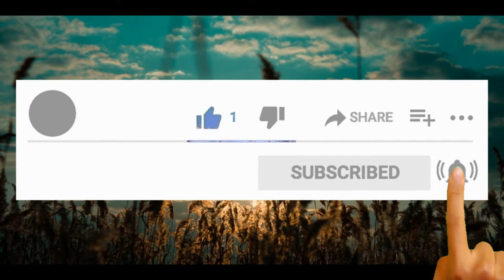Relaxing GoodVibes music for yoga, meditation,Moodchanging,improve concentration#yoga#shorts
Relaxing Good Vibes music for yoga, meditation,mood changing,improve concentration and stress removal.
listen to this for 10 minutes daily to stay focused, for self motivation ,remain focused,to be productive.